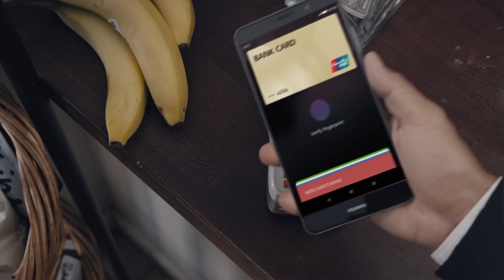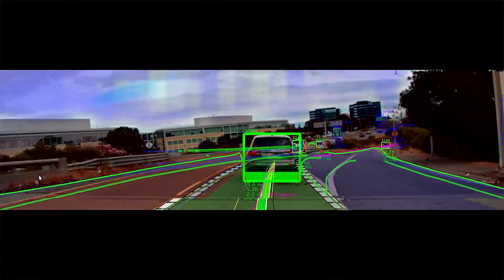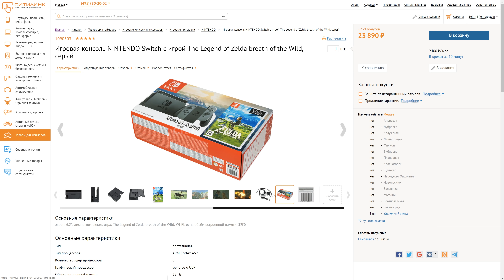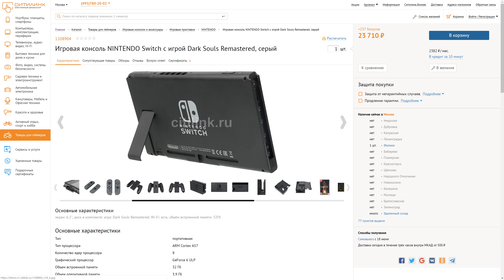Cuda на ARM, возможный процессор Nintendo Switch 2 и еще раз про видеокарты Super от Nvidia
Еще до этой выставки E3 поползли слухи, что Nintendo вовсю готовится выпустить некий рефреш консоли Nintendo Switch - связано ли это с работой Nvidia над проектом Orin или нет, ведь Nvidia - поставщик SoC Tegra X1 для Nintendo Switch. Также в выпуске еще раз про видеокарты Super GeForce - Turing Refresh. О том, как Qualcomm и Intel выступили в защиту Huawei. И о том, что CUDA теперь будет и на ARM.